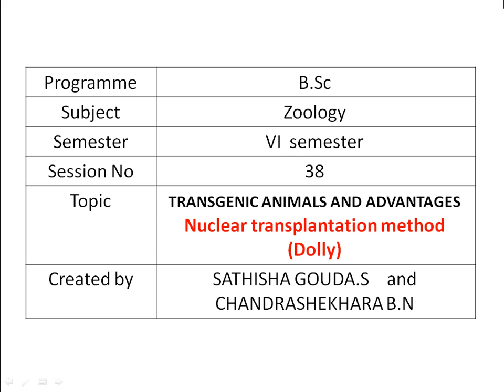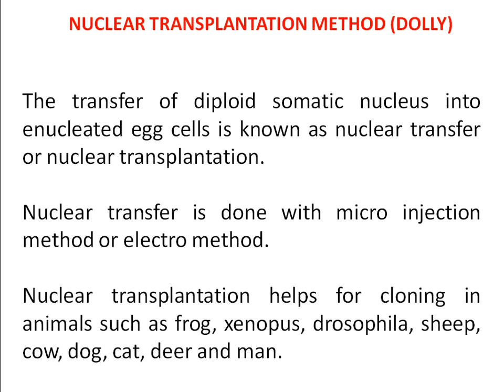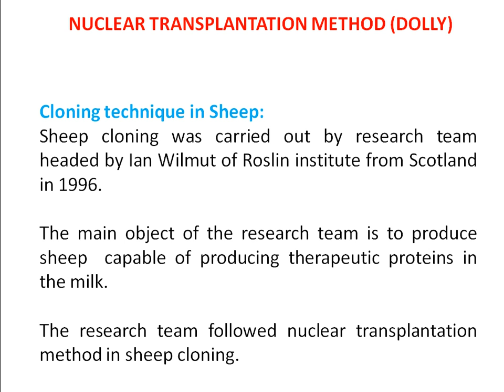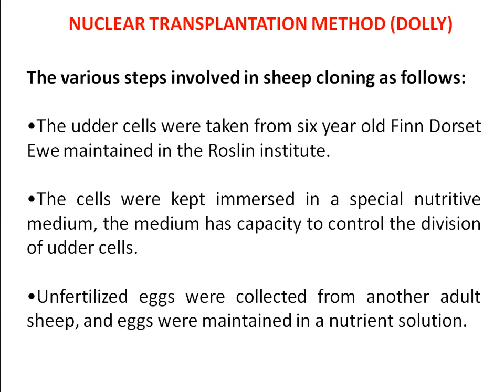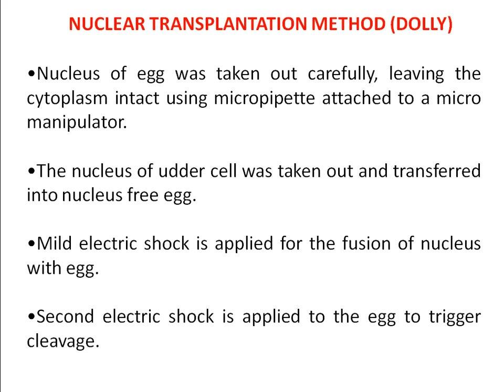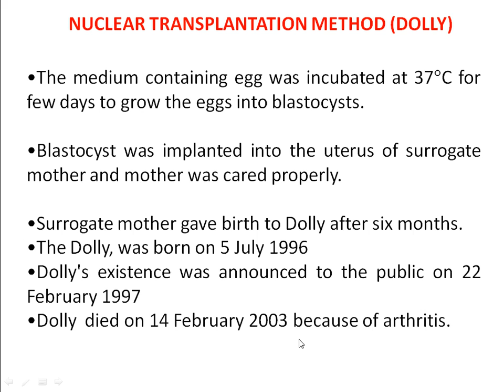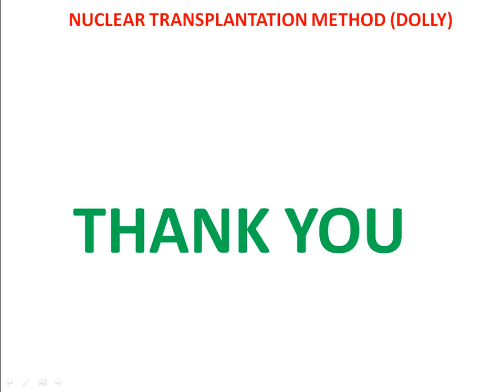SESSION 38 VIDEO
Nuclear transplantation method (Dolly).